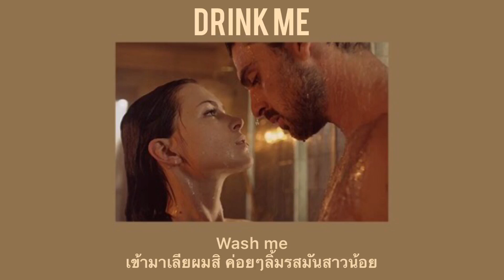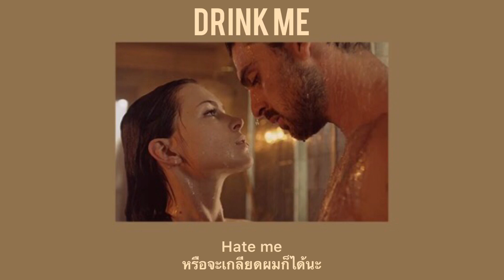Drink Me - Michele Morrone [Thaisub]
เพลง  drink me
ศิลปิน michele morrone

เราแปลตามมุมมองเเละความคิดของเราเองน้า
ถ้าผิดพลาดตรงไหนต้องขอโทษด้วยค่ะ
เราตามพระเอกมากจากเรื่อง 365 dni
พระเอกร้องเพลงเพราะมากเลยอ่าาา
ทีเเรกจะเเปลFeel it เเต่เราช้าหลายๆช่องแปลไปแล้วเลยมาเเปลนี้เเทน ขอให้ชอบน้าา